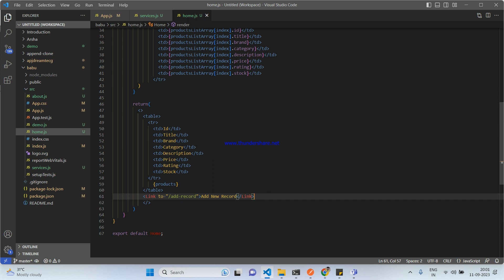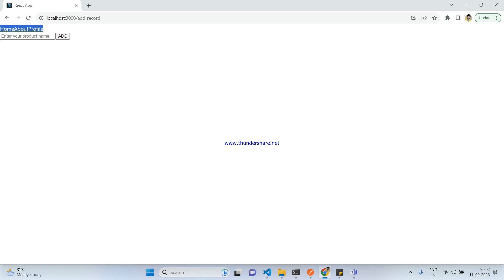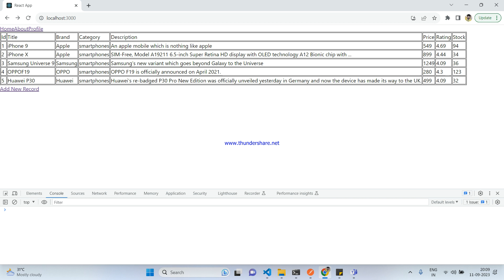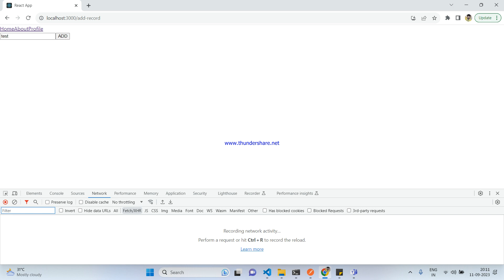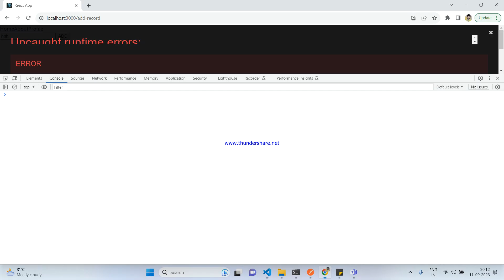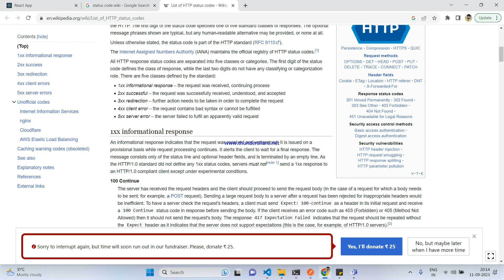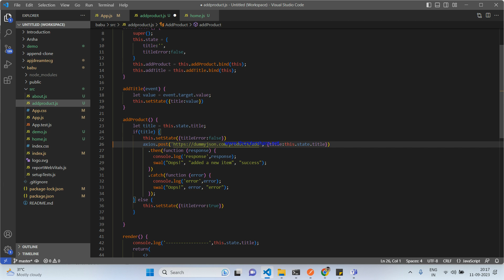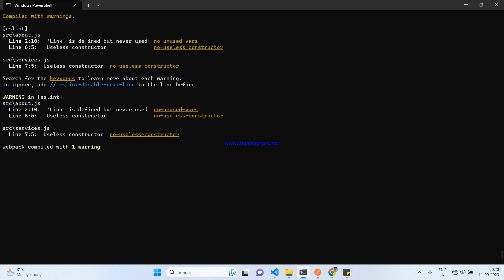Axios post method in React JS